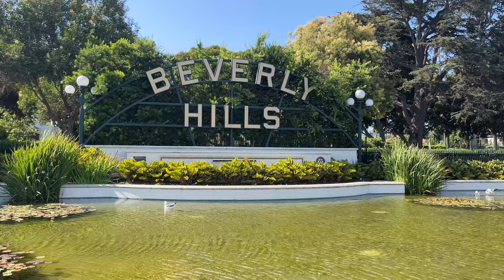Recorriendo Rodeo Drive, Lujo y Estilo en el Corazón de Beverly Hills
No sé cuántas veces dije wow en  este video